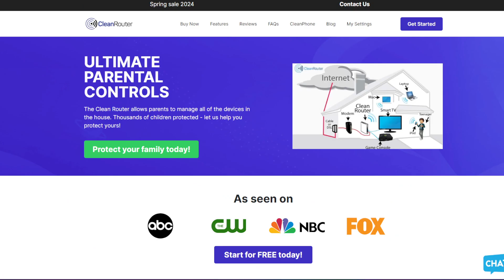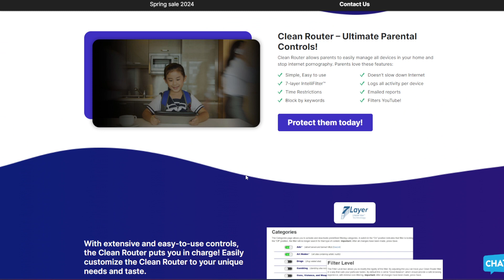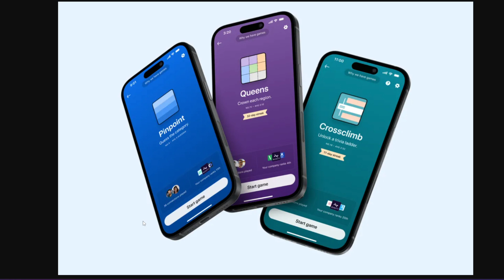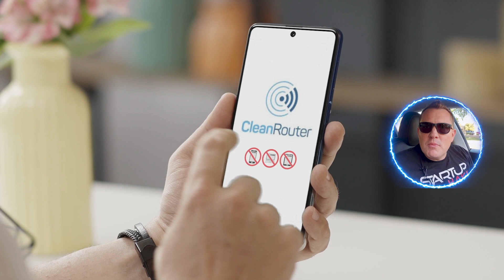LinkedIn's Game Plan: Networking or Nonsense?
Discover how LinkedIn's addition of games like Pinpoint, Crossclimb, and Queens is changing the platform's dynamics. From mimicking The New York Times' gaming model to driving record-high engagement, explore the impact of gamification on LinkedIn's evolution into a full-fledged social network. Will this strategy reshape how we perceive professional networking?